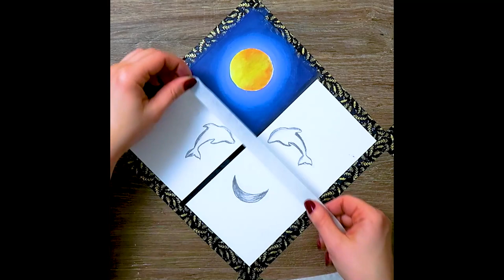12 Simple Painting Ideas on Canvas | Easy Art Compilation